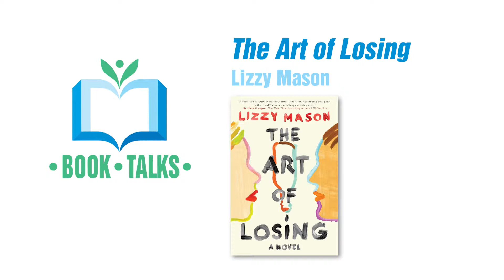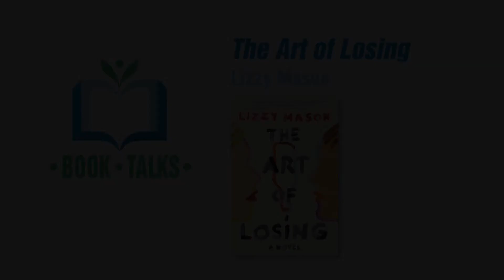The Art of Losing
FCPS Librarian Annalee Schnebele and English Teacher Kathy Williams review the book "The Art of Losing" by Lizzy Mason.